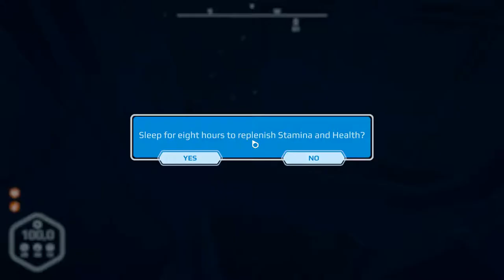Planet Nomads Alpha Version III Let's play Folge 24 Deutsch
Neue Welten, neue Aliens! So oder so ähnlich wird diese Spiel wohl werden. Man kann konstruieren, abbauen und entdecken. Fliegen, fahren und laufen. Basen bauen Fahrzeuge und was sonst noch! Was will man mehr. Zur Zeit ist das Spiel im Early Access. Viel Spaß beim zu sehen!